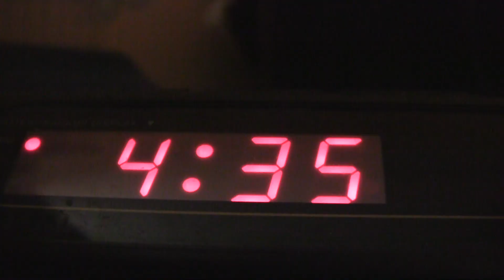PSA Play 60 Sean Kozeniewski 2019